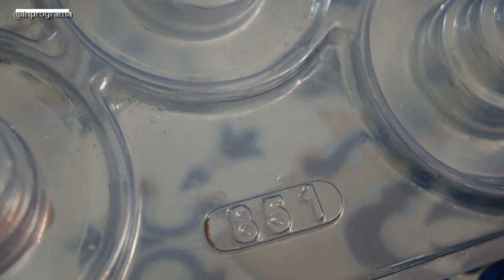Mini bolo Delicado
O que usei:

Mini bolo:
- Forma cod 851 de mini bolo da BWB
- Derretedeira da BWB
- Espátula da BWB
- Cobertura sabor chocolate branco da Sicao
- Corante para chocolate azul
- Doce de leite
- Bolo
- Cortadores redondos

Decoração:

- Esteira da Decorplastic
- Pasta americana rosa bebê da Arcólor
- Estecas da MAGO
- CMC da MAGO
- Ejetor de flor
- Confeito mini branco